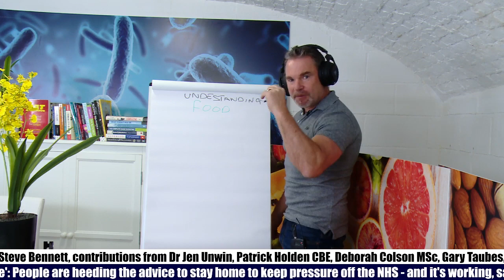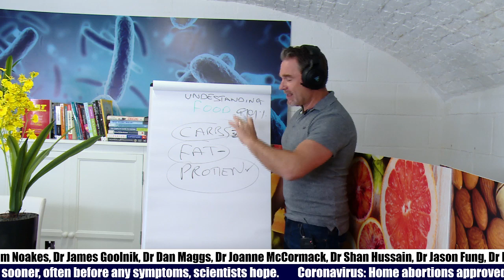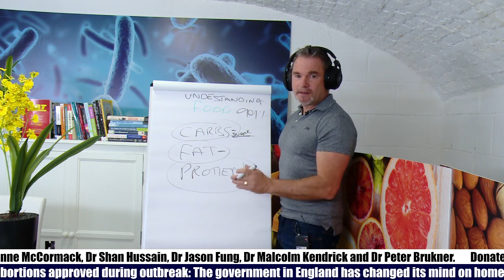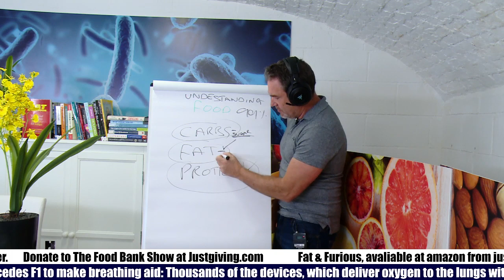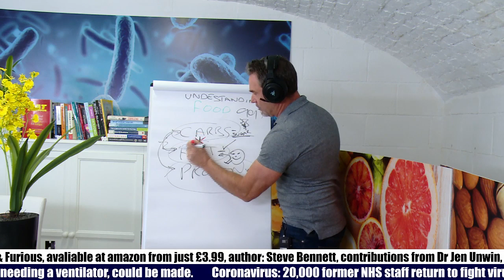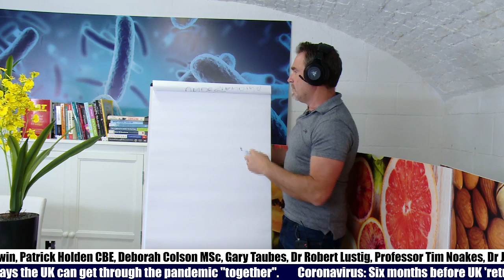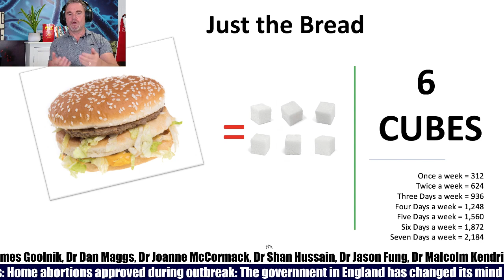Are Carbohydrates bad for us?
THE FOOD BANK SHOW
LIVE everyday from 10am.

In todays show, we talk with Dr Dan Maggs, nutritionist Poppy Hadkinson, as well as get an update from Trussell Trust on how our fund raising is going.

Every day I will be joined by Doctors, Nutrition Experts, Chefs and more to help Britain become healthy again, whilst also raising money for food banks across the country to aid those in need of food most at this time.

We aim to generate as many donations to food banks across the country as possible and to encourage this, I'll also be matching donations up to the first £100,000.